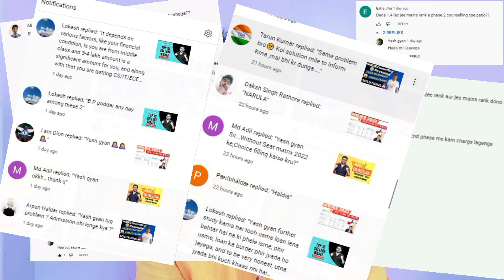cutoff me kitna variation aaega iss bar compare with 2020 & 2021 🤯😨 | mistake in registration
Solve Counselling Doubts, Know College Comparison, See College Review, Campus Tour, Know about Cut-OFF, Placement, College life, College’s Infra Structure and Amazing Knowledge with me.
𝐂𝐨𝐧𝐟𝐮𝐬𝐞𝐝 𝐨𝐧 𝐰𝐡𝐢𝐜𝐡 𝐜𝐨𝐥𝐥𝐞𝐠𝐞 𝐰𝐢𝐥𝐥 𝐛𝐞 𝐛𝐞𝐭𝐭𝐞𝐫 𝐟𝐨𝐫 𝐲𝐨𝐮? I have got you covered. Go on YouTube and find out the best Playlist for you. 𝐈𝐭’𝐬 𝐟𝐫𝐞𝐞!

𝐈𝐭 𝐢𝐬 𝐦𝐲 𝐚𝐭𝐭𝐞𝐦𝐩𝐭 𝐭𝐨 𝐭𝐞𝐥𝐥 𝐲𝐨𝐮 𝐤𝐧𝐨𝐰𝐥𝐞𝐝𝐠𝐞𝐚𝐛𝐥𝐞 𝐭𝐡𝐢𝐧𝐠𝐬 𝐚𝐧𝐝 𝐭𝐡𝐨𝐬𝐞 𝐥𝐞𝐚𝐫𝐧𝐞𝐝 𝐭𝐞𝐜𝐡𝐧𝐢𝐪𝐮𝐞𝐬 𝐭𝐨 𝐩𝐞𝐨𝐩𝐥𝐞 𝐚𝐜𝐡𝐢𝐞𝐯𝐞 𝐠𝐨𝐨𝐝 𝐜𝐨𝐥𝐥𝐞𝐠𝐞𝐬 𝐰𝐡𝐢𝐜𝐡 𝐭𝐨𝐨𝐤 𝐦𝐞 𝐚𝐠𝐞𝐬 𝐭𝐨 𝐥𝐞𝐚𝐫𝐧.

📌 This telegram group is created only for you

yash..